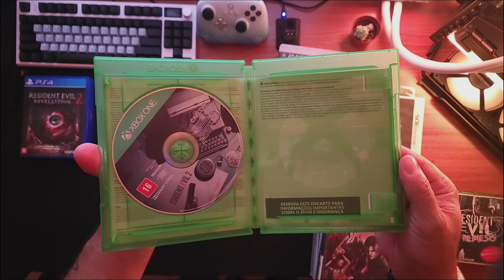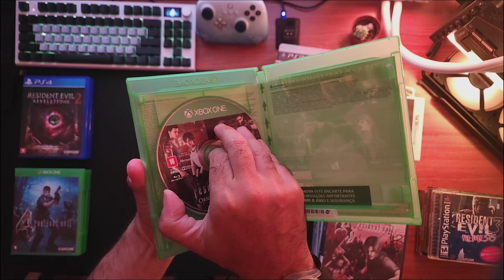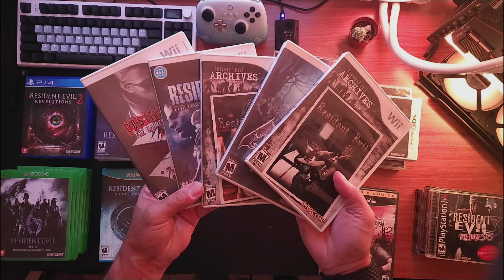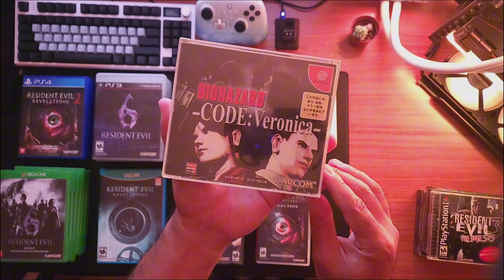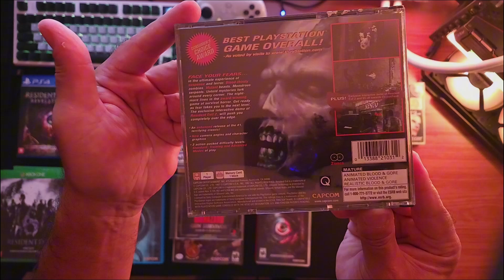VOU VENDER TODA MINHA COLEÇÃO RESIDENT EVIL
👉 Olá, seja bem vindo! Tudo bem com você? Meu Shop e Media Kit, conheça meu trabalho
🎮🕹️LIVES (YOUTUBE,TWITCH, TIKTOK E KWAI)

Meu PC
AMD AM5 Ryzen 9 7900X3D
Watercooler Arctic Liquid Freezer III 420 A-RGB
4 x 8gb  DDR5 Kingston Fury Beast RGB 6000mhz
NVME Kingston Fury Renegade 500GB
NVME ‎Kingston SNV2S/2000G 2TB